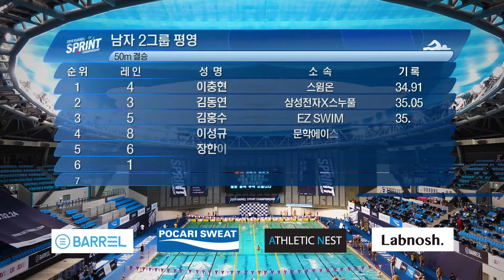[2019 배럴 스프린트 챔피언십] 남자 2그룹 평영 50m 결승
2019 배럴 스프린트 챔피언십
남자 2그룹 평영 50m 결승
LIFE IS SWELL,
BARREL